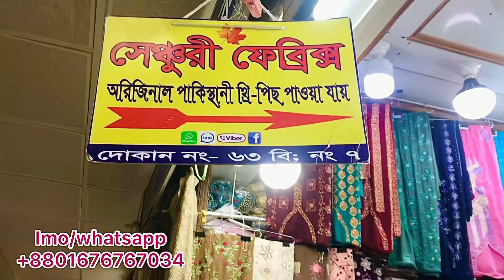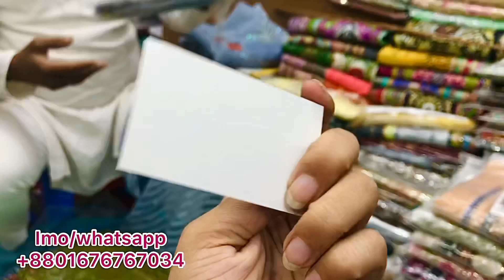Pakisthani Gorgious organza 2pc collection in discount price 💕|eidspecial sunshinesporbi💞😊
দোকান নাম- সেঞ্চুরি ফেব্রিক্স (2য় তলা তলা) ,  বিল্ডিং নো-7, দোকান নং- 63,চাঁদনী চক মার্কেট ,মিরপুর রোড,ঢাকা-১২০৫

Take love from
Sporbi❤